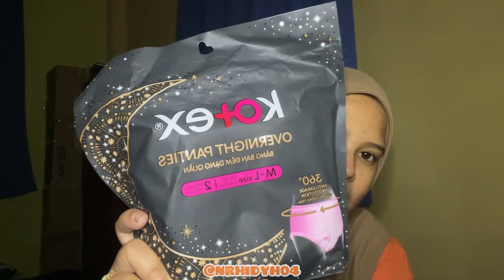SHOPEE HAUL | Barang Newborn Baby Murah² 🧡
📩 OPEN

Hey guys , Thankyou so much for click this video and thankyou so much for watching 🦋

*Edit pakai apa ? Guna camera apa ?*
- Camera Fone : Iphone Xs Max
- Apps : iMovie&Inshot

If you guys rasa video ni bermanfaat
Thankyou LOVE ! 🤪